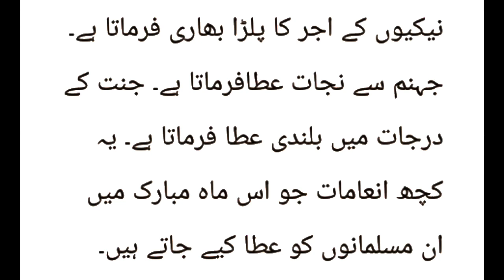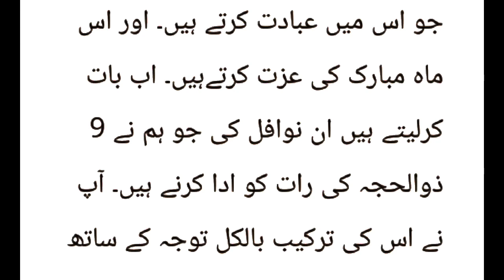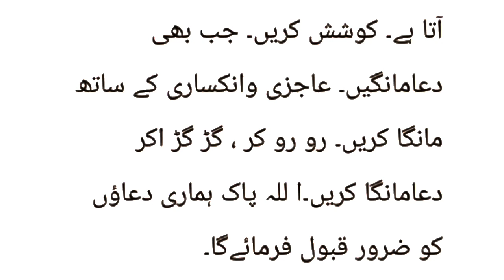9 Zil Hajj Ko 4 Nwafal Padhny ki Fazilat|Har hajat pori karny ka wazifa|Youm e Arfa (Islamic Quotes)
9 Zil Hajj Ko 4 Nwafal Padhny ki Fazilat|Har hajat pori karny ka wazifa|Youm e Arfa (Islamic Quotes)
Dull Hajja
9 zil hajj
hajj 2023
islamic video
islamic status
islamic quotes
eid quotes
urdu quotes
urdu quotes for islam
life changing quotes
makkah madina video